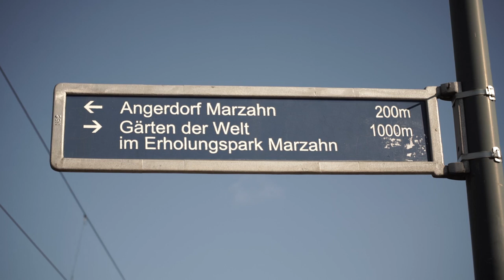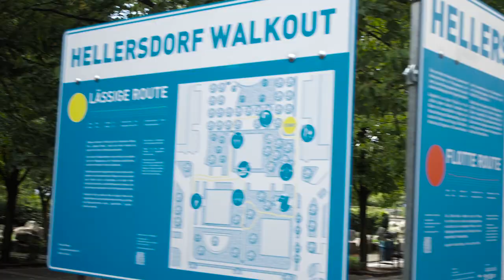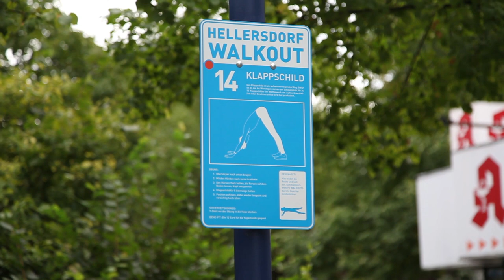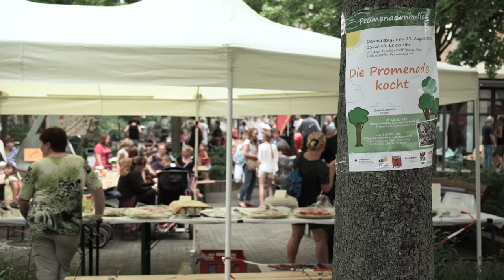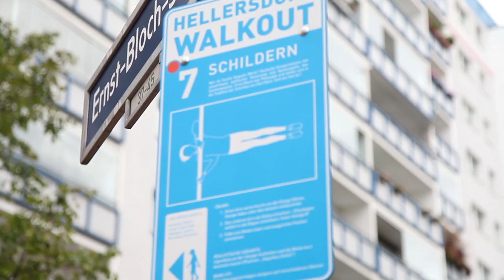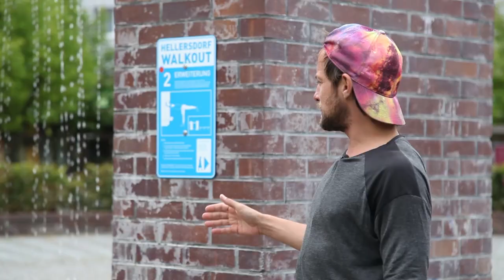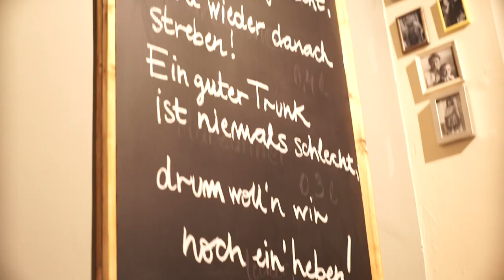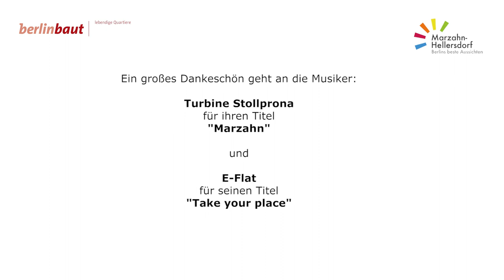Marzahn Hellersdorf - Menschen machen Stadt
Der Kurzfilm „Marzahn-Hellersdorf - Menschen machen Stadt“  stellt das Thema Partizipation und bürgerschaftliches Engagement im Bezirk in den Vordergrund. Vorgestellt werden vielfältige und innovative Projekte und Einrichtungen, die neugierig auf die Großsiedlungen und ihre Bewohner und Bewohnerinnen machen. Vorrangig wurden Maßnahmen gezeigt, die mit Mitteln der Städtebauförderung finanziert wurden.  In dem ca. 17 minütigen Film kommen viele Akteure selbst zu Wort. Die Produktion des Films fand von Juli bis Dezember 2015 statt.

Der Film ist im Auftrag des Bezirks Marzahn-Hellersdorf entstanden und wurde mit Fördermitteln aus dem Programm Aktionsraum Nord-Marzahn / Nord-Hellersdorf finanziert.